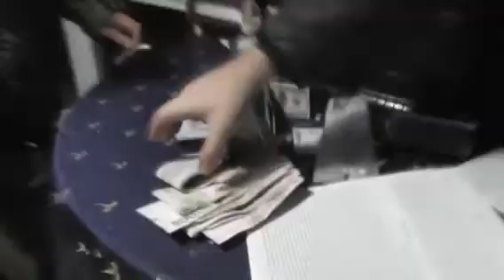Reținut pentru facilitarea și organizarea trecerii ilegale a frontierei din Ucraina spre RM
Ofițerii Serviciului protecție internă și anticorupție al MAI (SPIA), în comun cu procurorii din cadrul Procuraturii Anticorupție oficiul Sud, au documentat acțiunile pretins ilegale ale unei persoane cu dublă cetățenie a Republicii Moldova și Ucrainei, bănuit de trafic de influnță (art. 326 alin. (2) lit. (b) CP al RM).

În urma măsurilor speciale de investigație și acțiunilor de urmărire penală întreprinse, s-a stabilit că în perioada lunii februarie-martie 2022, bănuitul împreună cu alte persoane, au organizat intrarea ilegală pe teritoriul Republicii Moldova, a trei cetățeni străini, de la care au pretins și primit 1400 EURO fiecare, susținînd că au influență asupra angajaților IGPF al MAI, prin intermediul cărora le-ar putea legaliza, trecerea ilegală a frontierei de stat.

Astfel, cei trei bărbați, au fost cazați la domiciliul bănuitului și au fost deposedați de actele de identitate în scopul estorcării mijloacelor bănești menționate supra.

Subsidiar, la 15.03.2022, în urma perchezițiilor efectuate la domiciliul unuia dintre bănuiți, au fost depistate și ridicate documente, obiecte și alte mijloace de probă cu tangență la caz. Bănuitul a  fost reținut pentru 72 ore.

În continuare, sunt efectuate acţiuni de urmărire penală în scopul stabilirii tuturor circumstanţelor cu referire la caz.

Notă: Orice persoană se prezumă a fi nevinovată atâta timp cât vinovăția sa nu va fi constatată printr-o hotărâre judecătorească de condamnare definitivă.